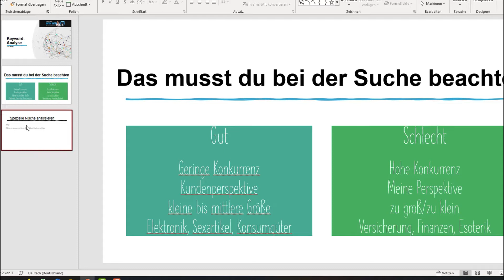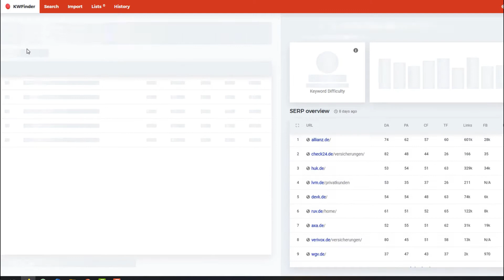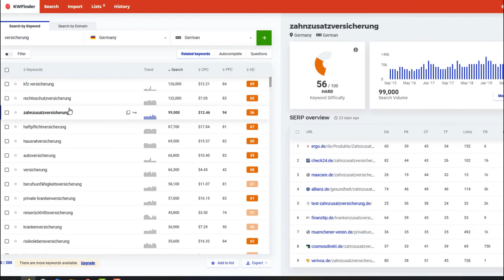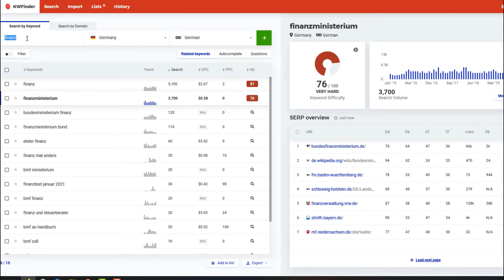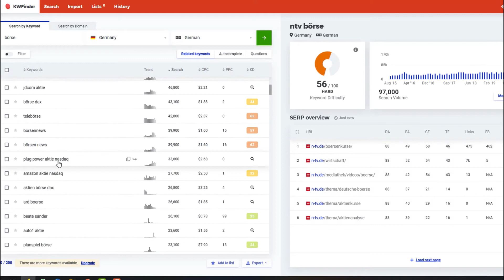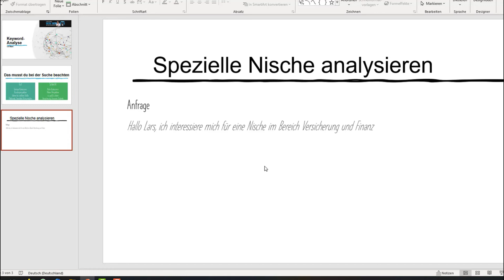Diese Nischen solltest du meiden